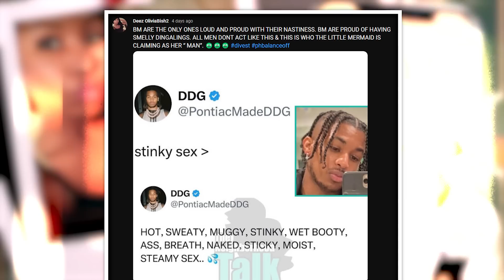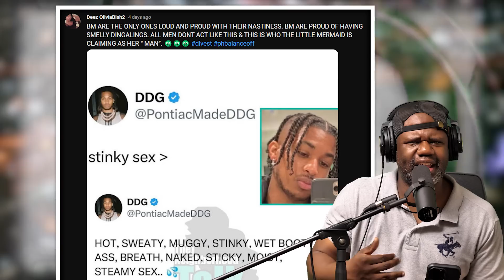White Men Keep Rejecting Her...And Now She's Blaming Black Men For It